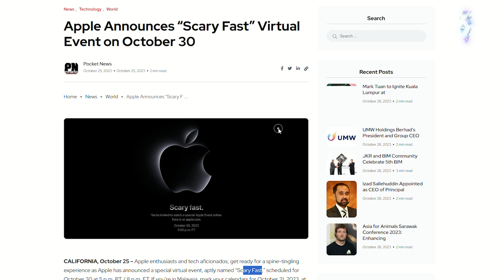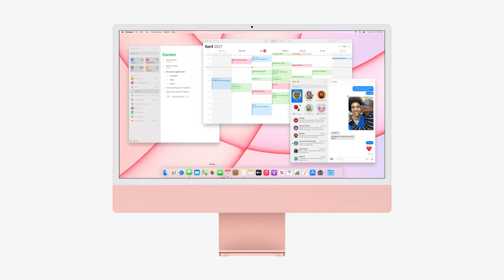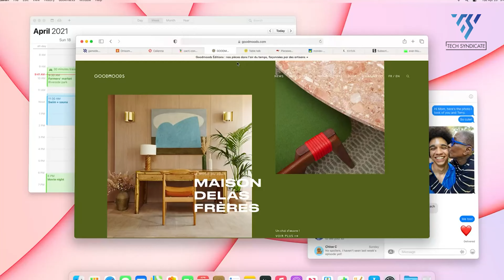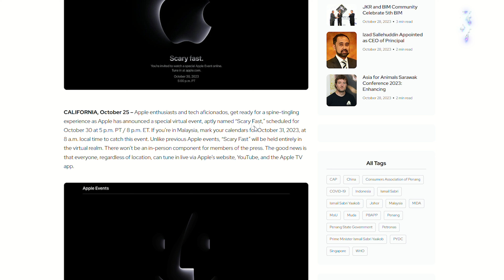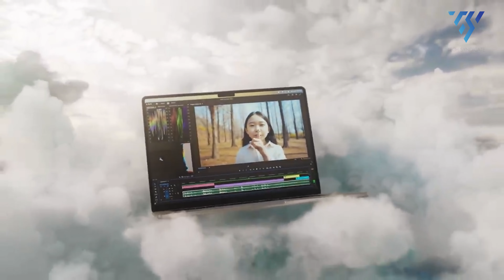M3 Macbook Air & Pro - Confirmed Leak's!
Today, we've got some thrilling news for all you tech enthusiasts. Apple has just dropped a spine-tingling announcement: a special event scheduled for October 30th, promising something 'scary fast.' Join us as we dive into the excitement and anticipation surrounding this upcoming event, as Apple continues to push the boundaries of innovation.